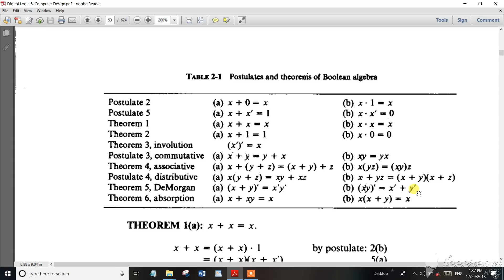TNEB AE Exam 2018 Digital Electronics Very important Theorms